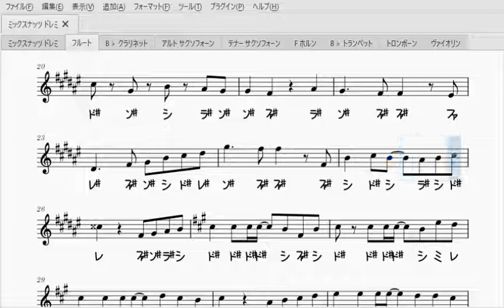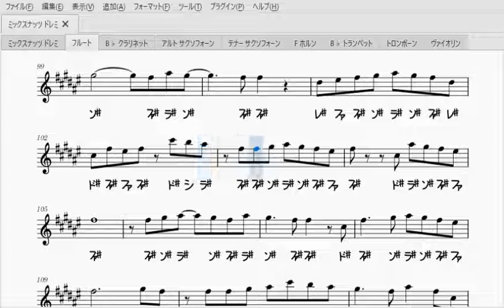ミックスナッツ（フルート楽譜）Mixed Nuts (Flute Sheet Music)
Official髭男dismさんのミックスナッツのソロ楽譜です！
テレビアニメ『SPY×FAMILY』のオープニングテーマです。

【伴奏音源】
Instrumental : Mick様